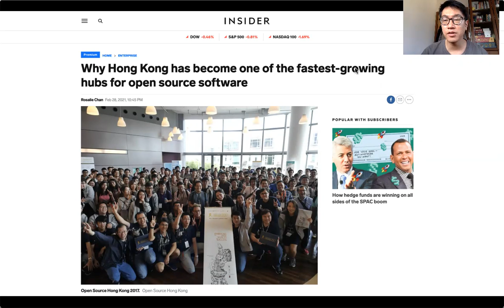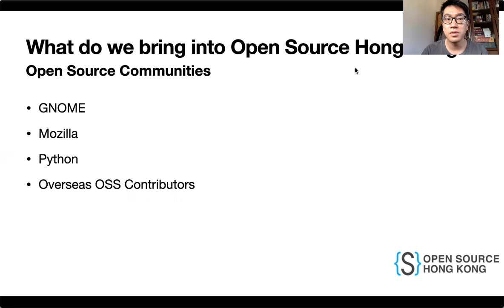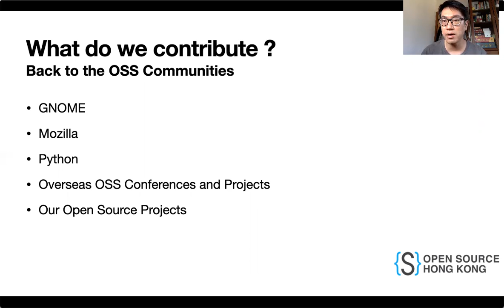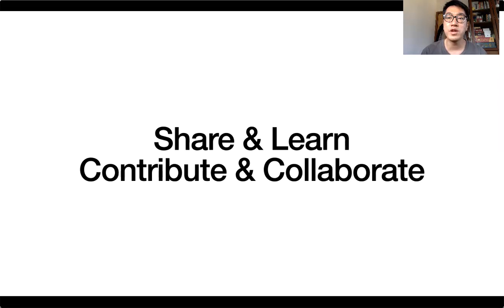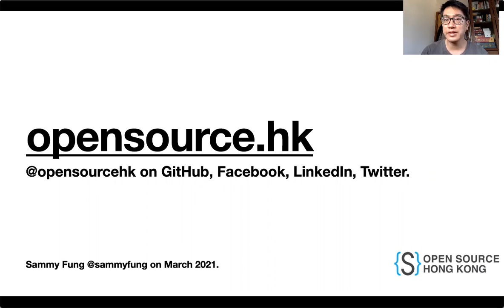Introduction of Open Source Hong Kong